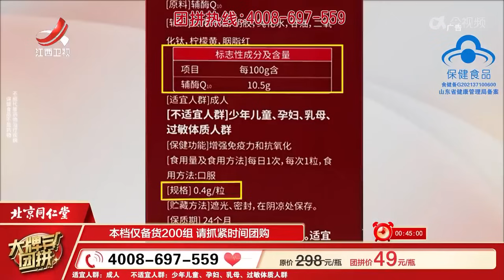《金牌调解》 妻子的伤痛我不懂 丈夫为何让妻子充满猜疑 20231127